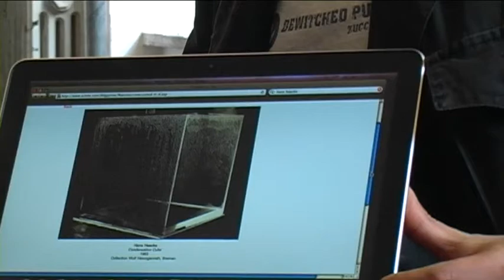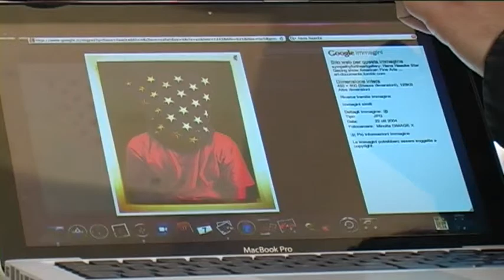Videoinstallazione 7 maggio 2012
Corso di Videoinstallazione
Docente Salvatore Manzi
Riprese Filippo Tufano